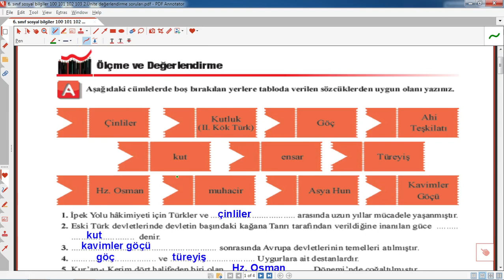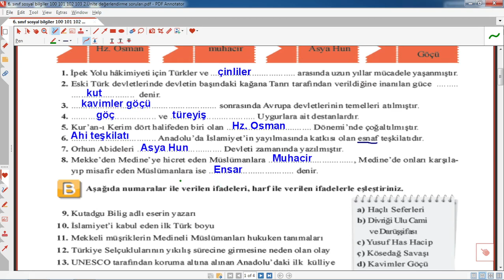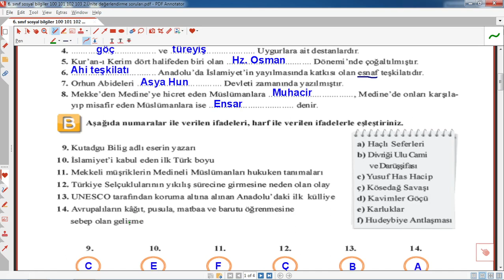6.sınıf sosyal bilgiler ders kitabı sayfa 100 cevapları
6.sınıf sosyal bilgiler ders kitabı sayfa 100 cevapları,2.ünite değerlendirme, 6.sınıf sosyal bilgiler kitap cevapları meb yayınları, 6.sınıf,sosyal bilgiler ,dersi,eğitimhane,@Eğitimhane Youtube,6. sınıf sosyal bilgiler ders kitabı 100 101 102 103 sayfaların cevapları eğitimhane,eğitim,öğretim,2022,2023,6.sınıf sosyal bilgiler ,kitabı,cevapları,meb yayınları 6. sınıf sosyal bilgiler çözümleri,sosyal bilgiler ders kitabı 6. sınıf cevapları,tarihe yolculuk,2024,2025,
6.sınıf sosyal bilgiler ders kitabı sayfa 100 cevapları